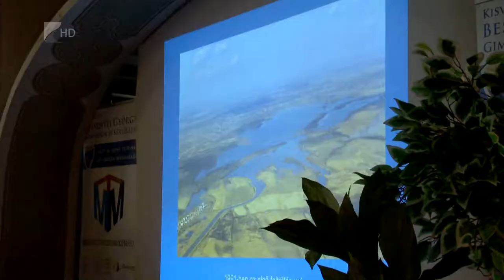Nő Felső-Szabolcs turisztikai vonzereje - Kölcsey Tv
A megye legnépszerűbb turisztikai célpontjává válhat a Felső-Szabolcsi térség a már elkészült és a még folyamatban lévő beruházások által. A látogatókat a már meglévő látványosságok mellett programok széles tárháza és többek között a Rétközi-tó várja, melynek élővilága és környezete teljesen megújult az utóbbi időben.